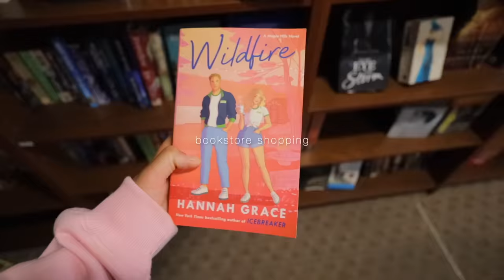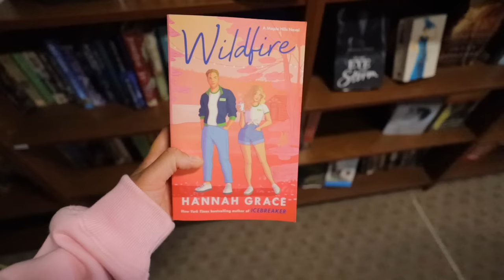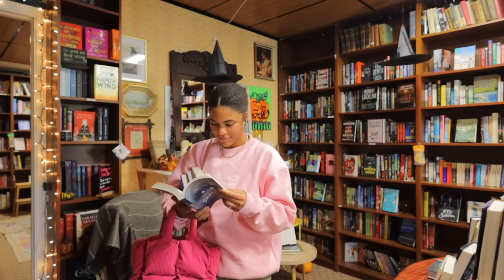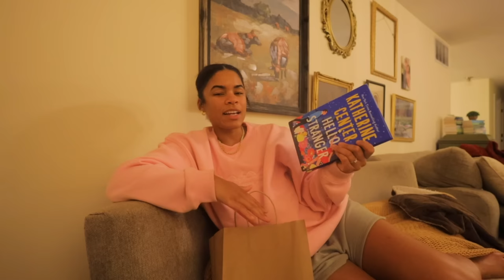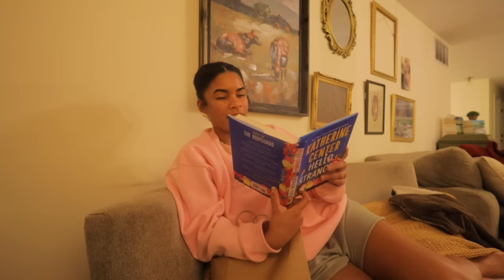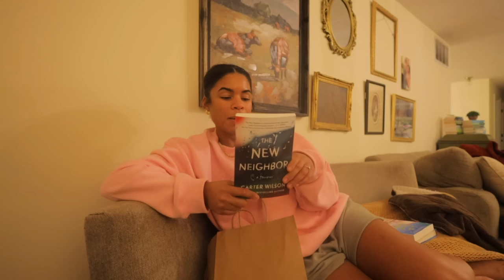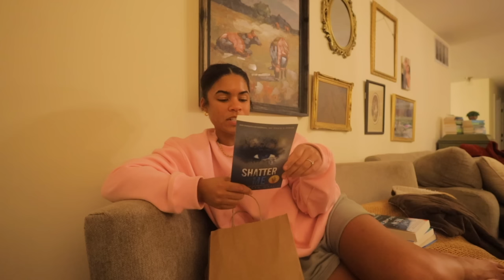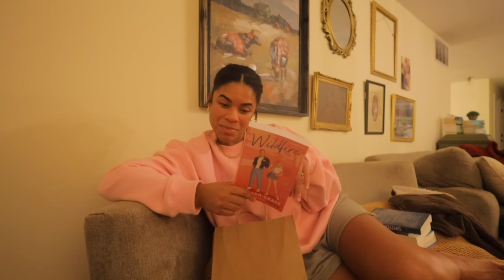cozy *autumn* bookstore vlog 🍁🍂🎃 book shopping for fall books + BOOK HAUL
Books
Hello Stranger
The New Neighbor
In The Case of Heartbreak
Shatter Me

24 HOUR READATHON | reading cozy fall books for 24 hours | how many books can i read in 24 hours 🍁

Some of the products I wear or show are sent to me by the PR company. I will always give an honest review of the item. Unless disclaimed, I am in no way obligated to talk about or promote the item.r